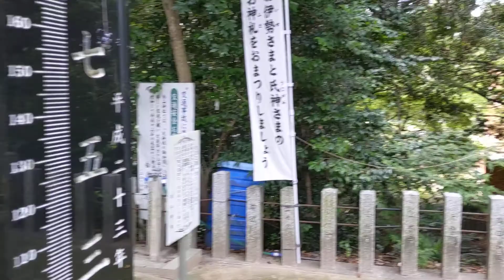歴史散策・白山神社古墳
前方後円墳で古墳全体が白山神社の社地であり社殿が置かれているため墳頂部周辺に改変が見られるが全体的にはかなり原型をとどめています。出土品や墳丘の形状から5世紀末から6世紀初頭にかけて築造されたと考えられています。1983年（昭和58年）に愛知県指定史跡となってます。

主軸は西北西70°で墳長は約86メートル、後円部径約48メートル、高さ約6.5〜7メートル。前方部は幅・長さともに約48メートルで高さ約5メートル。くびれ部の幅は約30メートルで両側に造出がある。馬蹄型の周濠が残存していますが、前方部（神社の参道）側の一部は区切られて池として利用されている。また、墳丘には葺石が残存しています。なお、被葬者、主体部については未だ調査がなされていません。

かつて周濠から円筒埴輪片が発見されたと伝わっています。2007年（平成19年）に初めて発掘調査が行われ墳丘北西部のテラス面で円筒埴輪5〜6基おきに朝顔型埴輪を挟んだ埴輪列が検出されています。また、周濠から形象埴輪（家型・人物）や須恵器が出土しています。

すぐ側に二子山公園があり、ゆっくりと味美古墳群を散策してみても楽しい場所です。神社内は神聖な場所でもありますので静かに見学をお願いします。